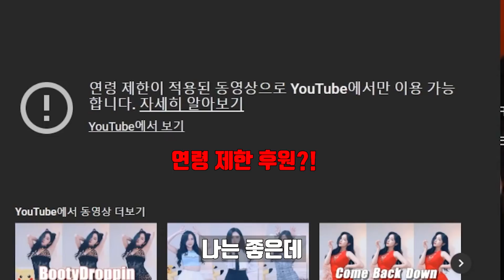여러분 덕분에 감사했습니다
너희들 덕분에 너무 행복했다

댓글과 트위치로 함께 소통합시다

트위치 : 마술사김준표
월~토 오후 7시 방송